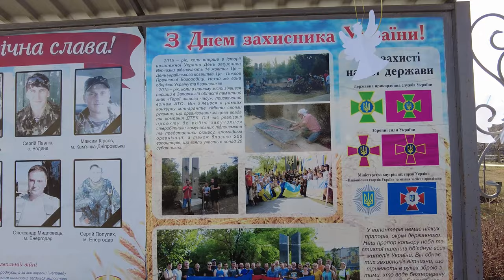Енергодарці вшанували пам'ять Героїв Небесної сотні.